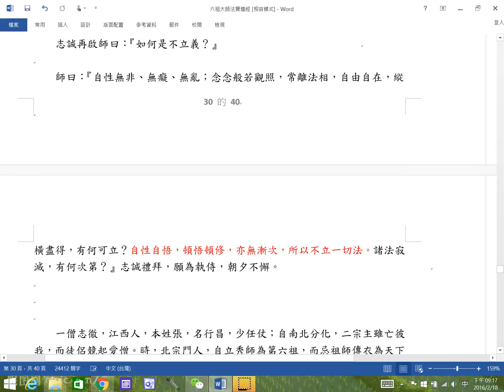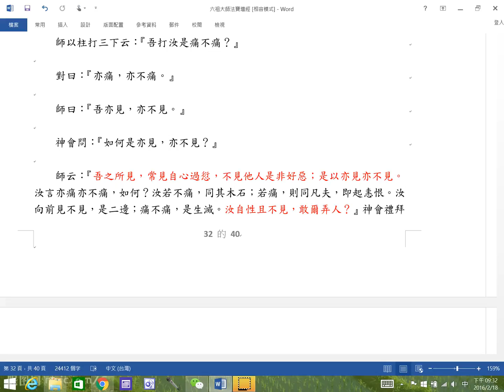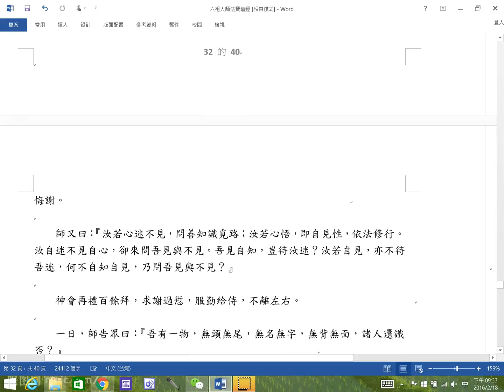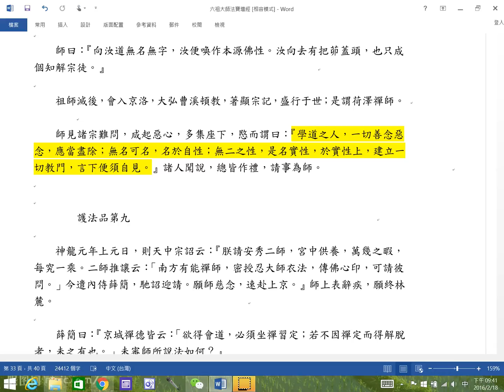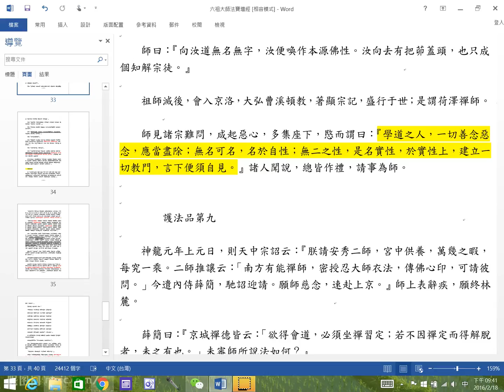台大哲學系杜保瑞：20160218六祖壇經機緣品第七02頓漸品第八，壇經明解微信社群主講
微信社群主講

本影片是台灣大學哲學系杜保瑞教授的教學演講影片，其他相關影片請參考：
在這個視訊的時代，我正在做自己的數位典藏，留給我的兒子，我的學生，未來所有關心東方思想的學人，提供一個快速簡便的學習管道，迅速提升功力，然後夢想起飛。這個工作，我會做多久，我不知道，目前，樂此不疲，沒有停下來的跡象。也正因為如此，我努力備課，調整生活，每當站上講台，便全力以赴。我的另一項努力，便是我的文字，我持續寫作，努力思辨，詮釋理念，訂正誤解，疏理糾結，以我建立的方法論解釋架構，要去建立一部沒有偏見的中國哲學史，留給全人類，留給中華民族。
微信連結帳號：
WeChat ID : duhbauruei